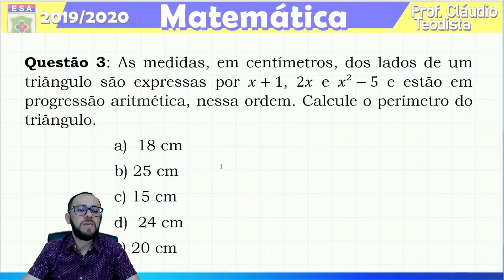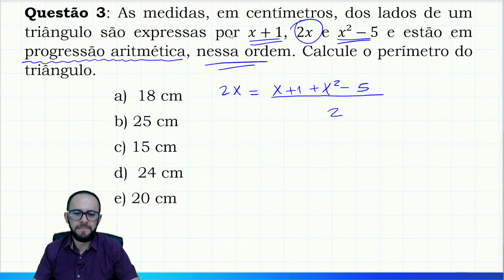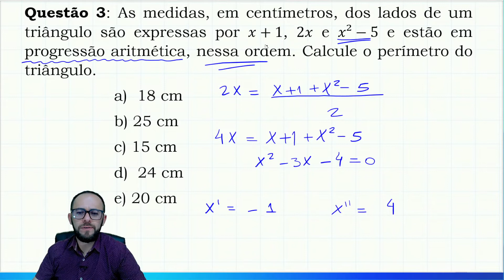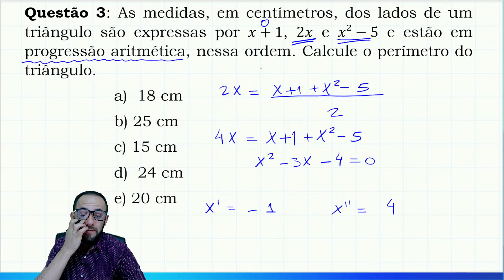🔔 ESA 2019/2020 - lados em PA - perímetro do triângulo - MATEMÁTICA (QUESTÃO)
Questão 3: As medidas, em centímetros, dos lados de um triângulo são expressas por x+1, 2x e x²-5 e estão em progressão aritmética, nessa ordem. Calcule o perímetro do triângulo.